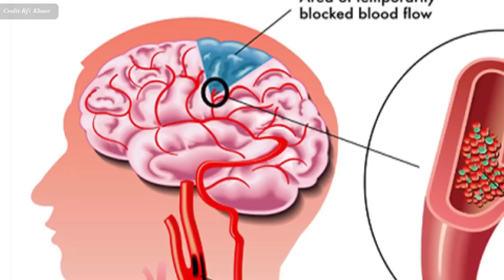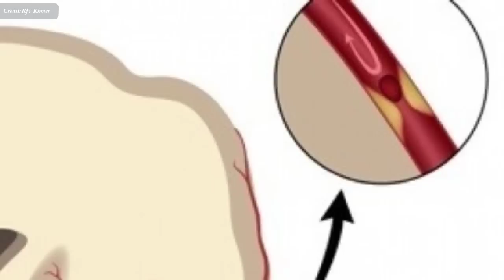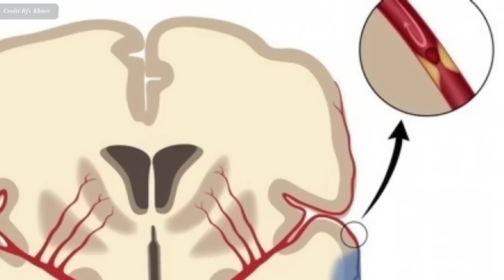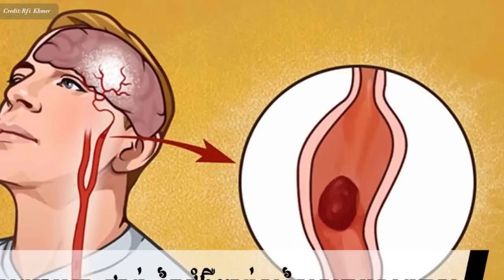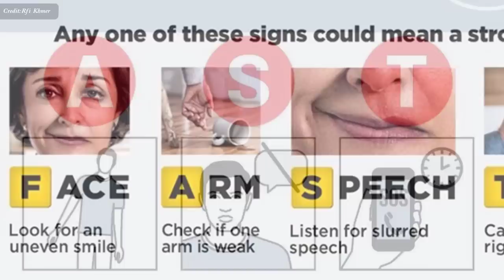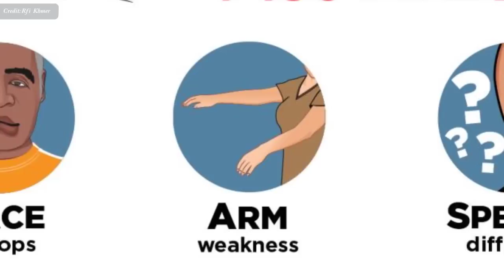កក់សក់នៅហាង​ បង្ក​គ្រោះ​ដាច់​សរសៃឈាម​ខួរក្បាលឬទេ? , STROKE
In this video we want to show you about កក់សក់នៅហាង​ បង្ក​គ្រោះ​ដាច់​សរសៃឈាម​ខួរក្បាលឬ? , STROKE , SUCCESS REVEAL

ដាច់​សរសៃ​ឈាម​ខួរក្បាល ជា​ជំងឺ​មួយ​គួរ​ឱ្យ​ព្រឺព្រួច និង​ខ្លាច​បំផុត ! ព្រោះ​វាអាច​ផ្តាច់​សង្ខារ​មនុស្ស​ក្នុង​មួយ​ប៉ប្រិច​ភ្នែក ឬ​ធ្វើ​ឱ្យ​យើង​រស់​ជាមួយ​នឹង​ភាព​ពិការ​អស់​មួយ​ជីវិត។

✮✮✮✮✮ Enjoy!

✡ ABOUT US ✡
.: Why We create SUCCESS REVEAL channel :.
1. To inspire, Motivate, create new entrepreneur
2. Share Business knowledge, Entrepreneurship, Success
3. Free Business Education Online